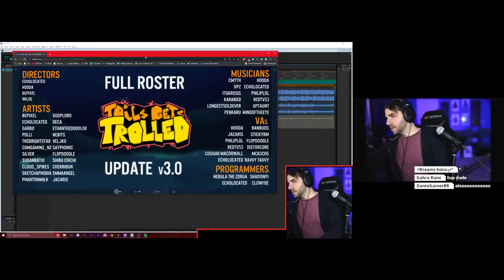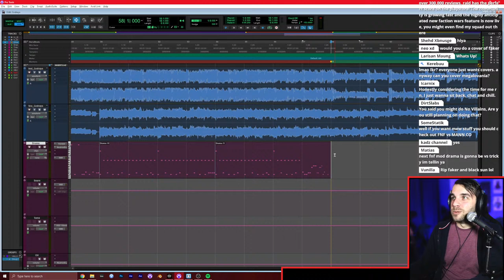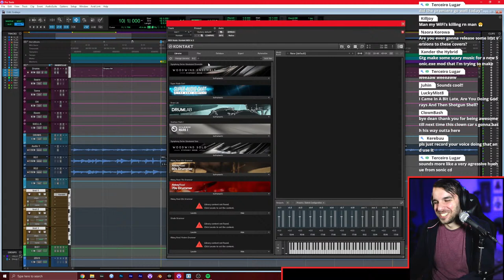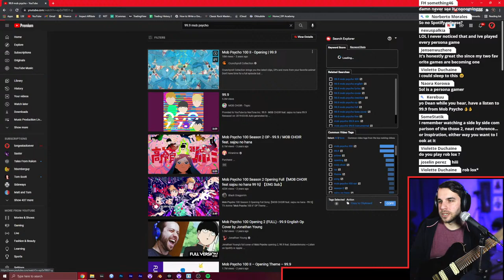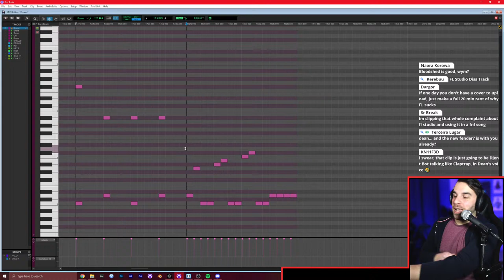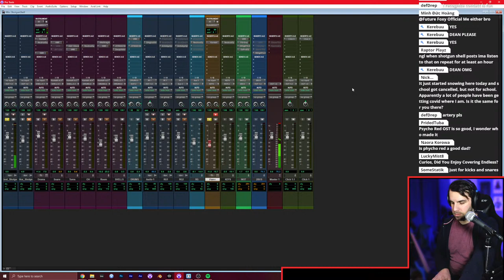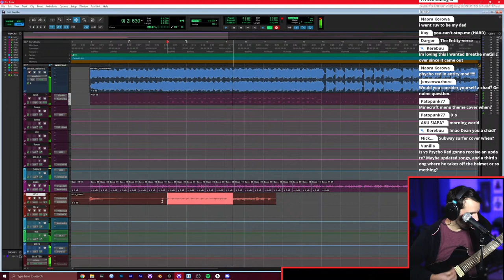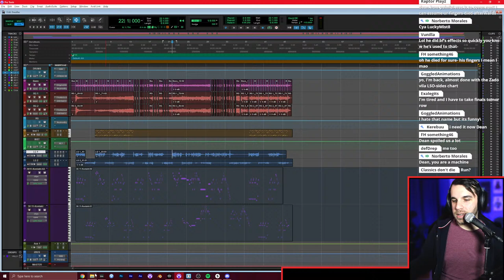Covering "Godrays" AND "Shotgun Shell" from Friday Night Funkin' Entity Mod!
🔴 Weekly Livestreams:
Wednesday @ 9AM EST
Thursday @ 7:30PM EST
Friday @ 9AM EST